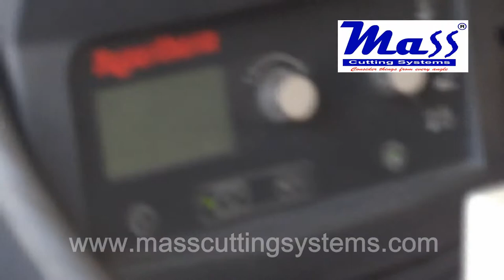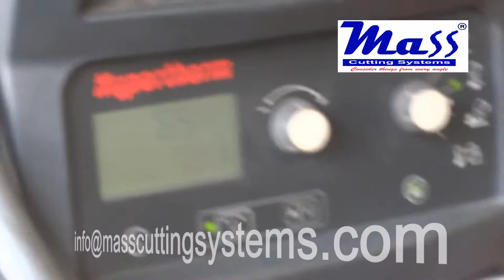CNC Plasma cutting